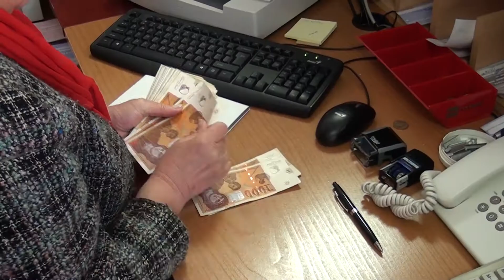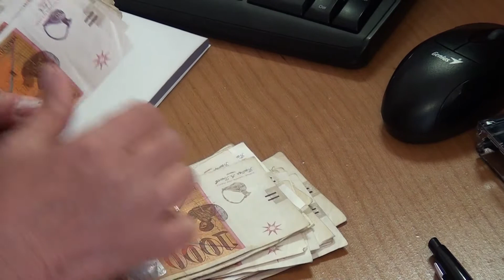Tv Tera Bitola Dali makedonskite gragani stedat 31 10 2016